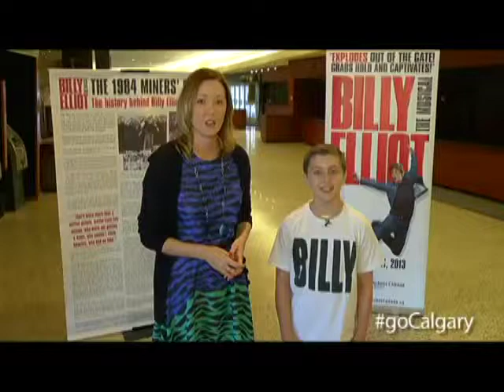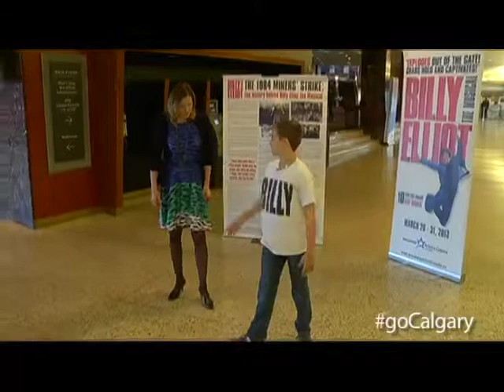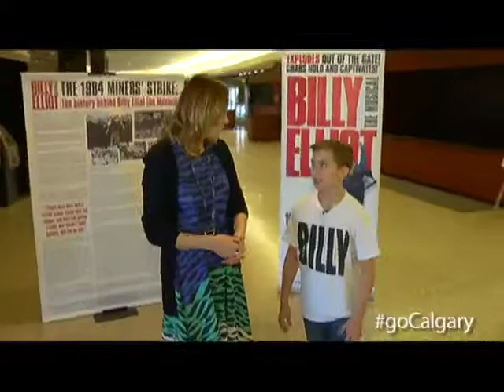Noah Parets - Demo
We are back with little Billy Elliot as he shows off his dance moves.